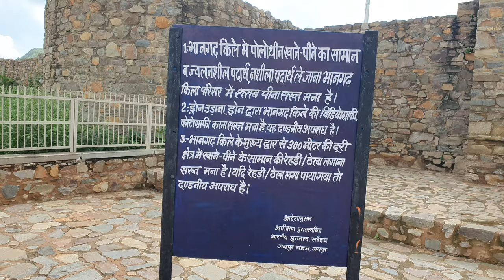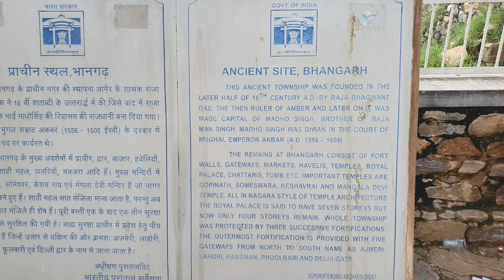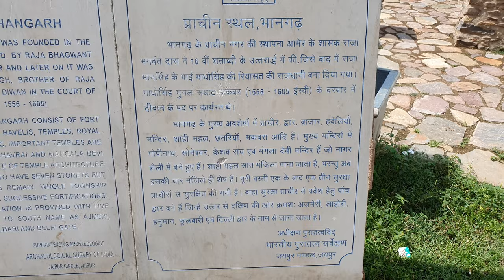Offroad Ride with Jawa Team| भानगढ किले का रहस्य जान कर दंग रह जाएंगे | इससे अच्छा संडे नहीं हो सकता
आज हमने जयपुर के नजदीक एक बहुत ही शानदार जगह खोज निकाली I फिर भूतों का सच जानने के लिए bhangarh गए I